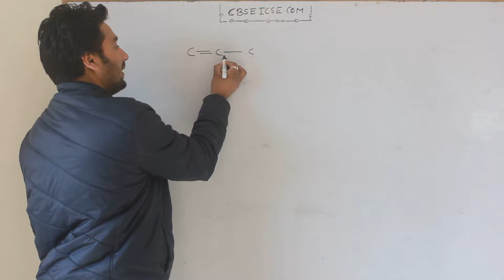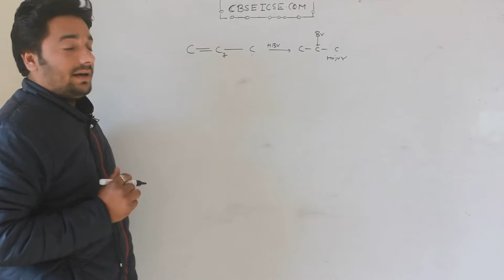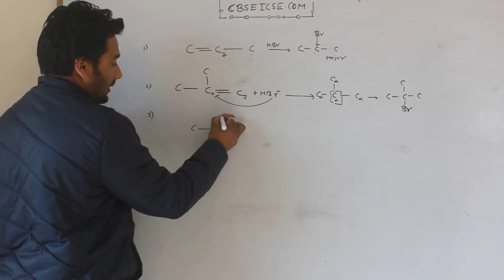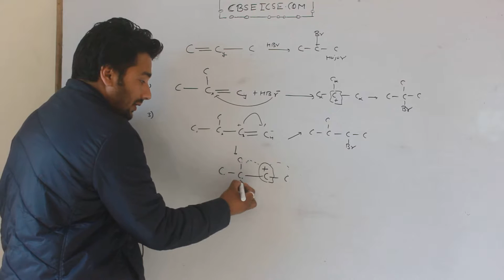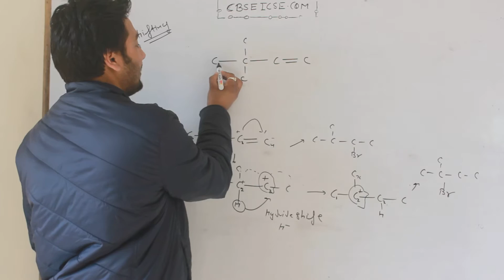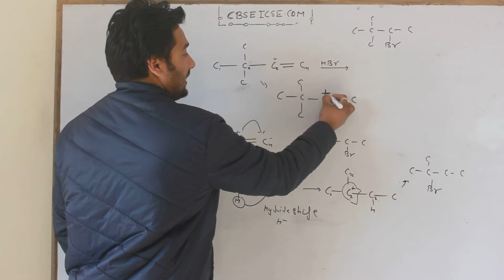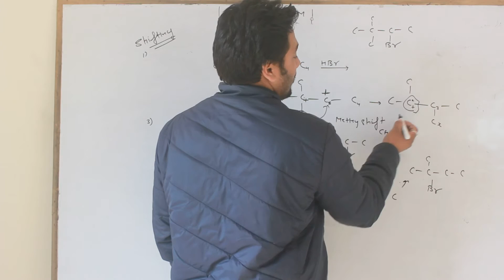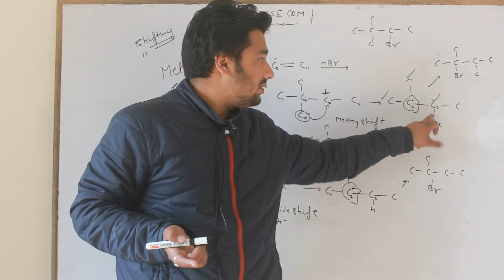addition reaction through shifting of hydride and methyl